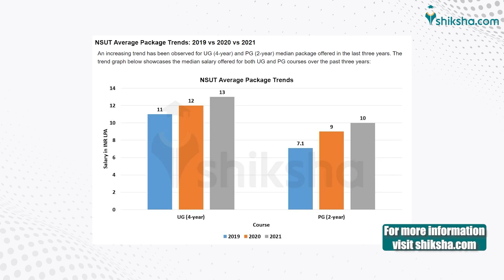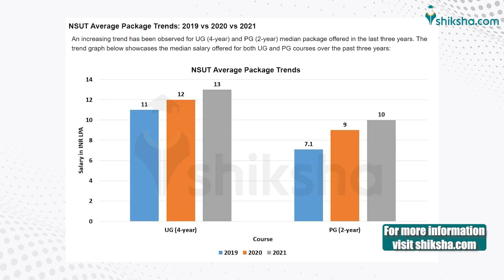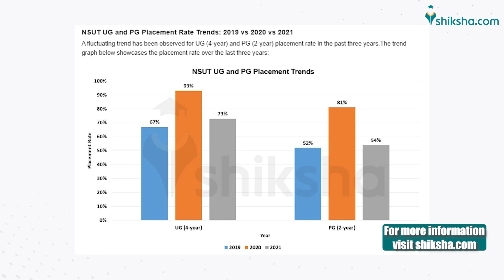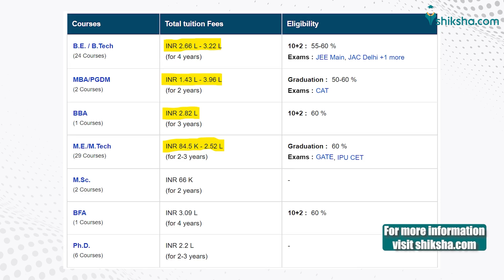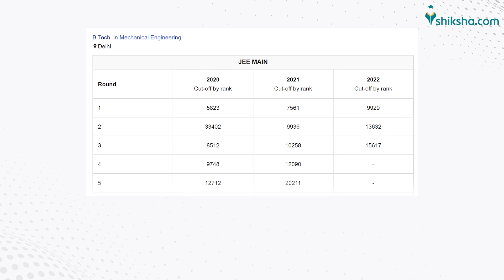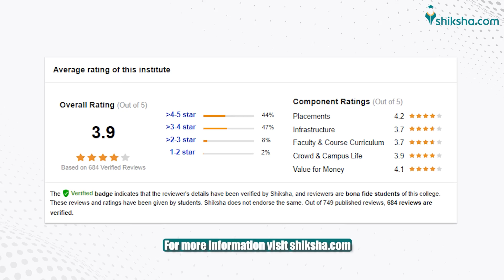Netaji Subhas University of Technology (NSUT) Review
Find out what NSUT students are saying about the courses, college infrastructure, faculty and placements. This video summarises students' opinions and reviews published

NSUT (Netaji Subhas University of Technology, Delhi), formerly known as NSIT Delhi is one of the popular technological universities in India. It was established in the year 1983 as the Delhi Institute of Technology and has been ranked consistently as one of the top engineering colleges in India. It is recognized by University Grants Commission (UGC) and approved by the All India Council for Technical Education (AICTE). NSUT was ranked 79th in NIRF’s 2022 all-India rankings for the best B.Tech/B.E. colleges.